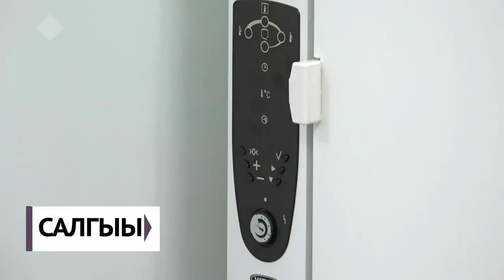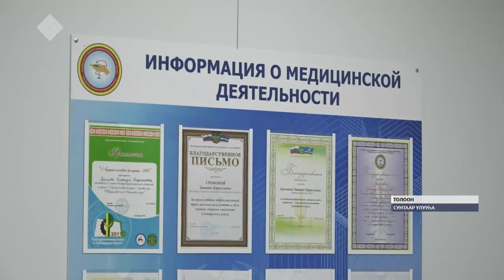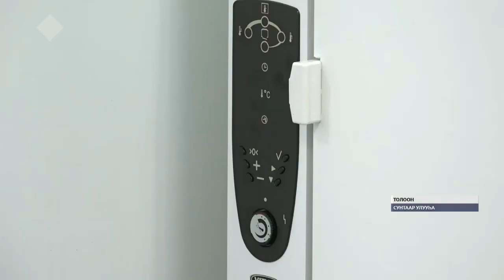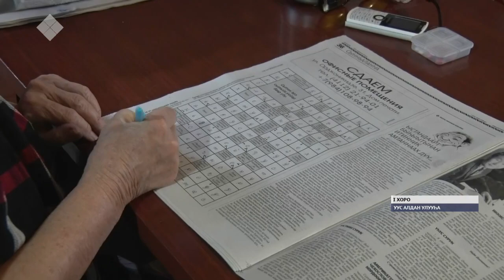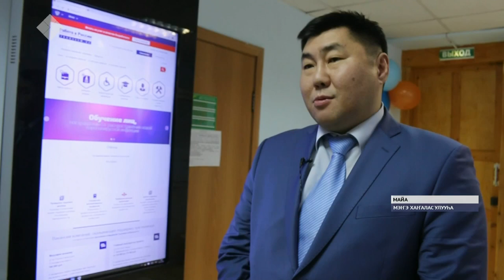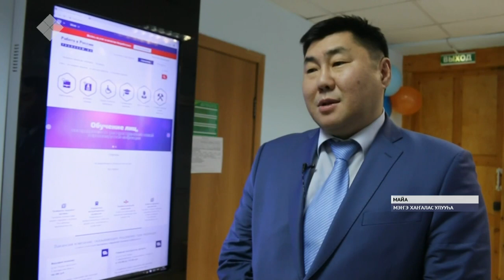«Саха сирэ» информационнай биэрии. Ахсынньы 24 күнэ, 13:30 ч.